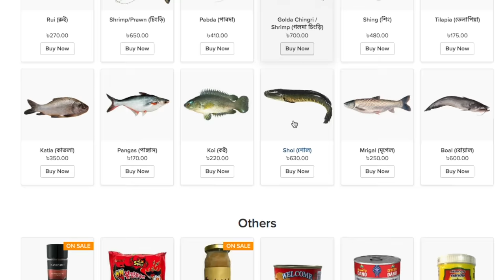ইন্দোনেশিয়ান স্টাইলে স্পাইসি ফ্রাইড ফিশ রেসিপি || Our Fav Indonesian Style Whole Fried Fish Recipe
😍 ইন্দোনেশিয়ান স্টাইলে স্পাইসি ফ্রাইড ফিশ রেসিপি 😋

✅ Ingredients:
তেলাপিয়া মাছ: 2 pieces
লবন: পরিমান মতো
মরিচের গুঁড়া: আপনার ইচ্ছা মতো
লেবু: Medium 3 pieces / 2tbsp
কাঁচা মরিচ: 7-10 pieces